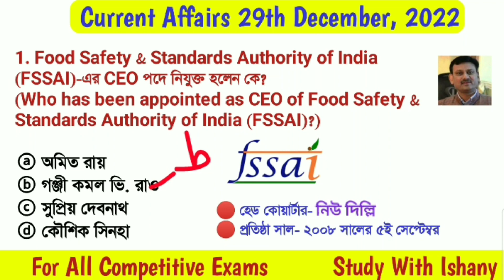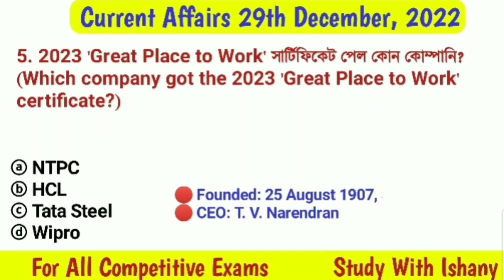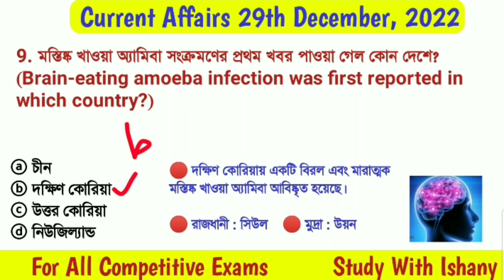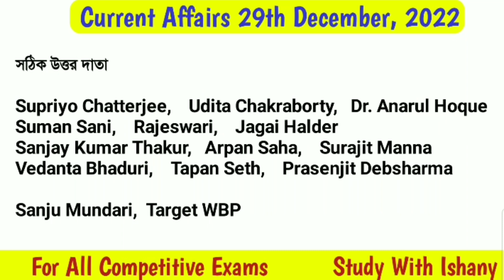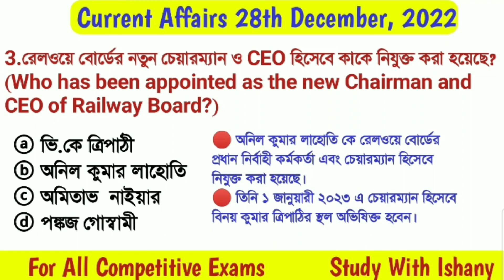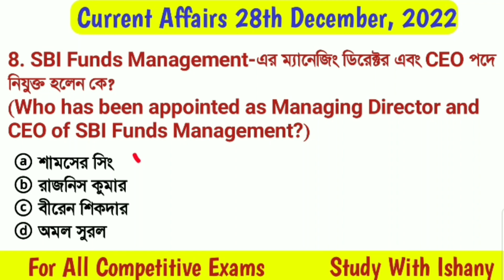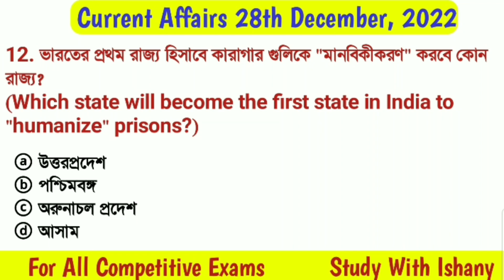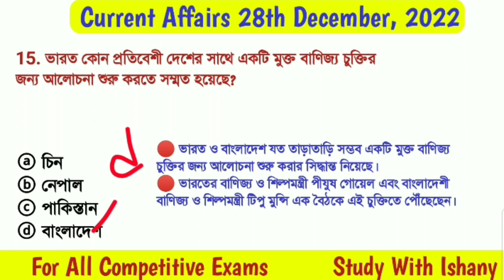Bengali Current Affairs Daily | Daily Current Affairs in Bengali Language | Study With Ishany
Discuss here

*CEO of Food Safety & Standards Authority of India (FSSAI)
*Chairman of National Highway Authority of India (NHAI)
*changed the name of Men's Test Player of the Year Award
*2023 'Great Place to Work' certificate
*Right to Repair Portal
*Bomb Cyclone

👉 সম্পূর্ণ নভেম্বর  মাসের কারেন্ট অ্যাফেয়ার্স এর